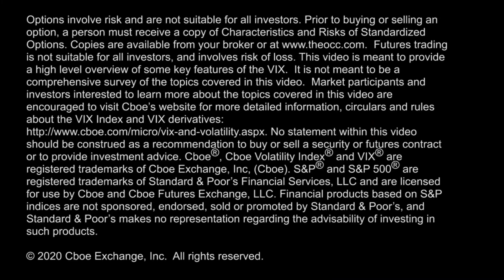VIX Up Over 10%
The $VIX Index jumps up over 10% today as all major indices are down in unison, @JoeATiger details broad market concerns, & provides an update on $VVIX & the $SKEW Index heading into summer.